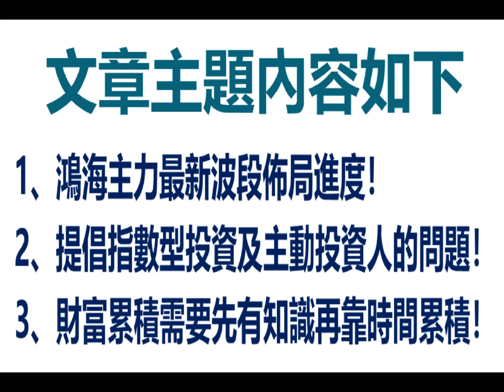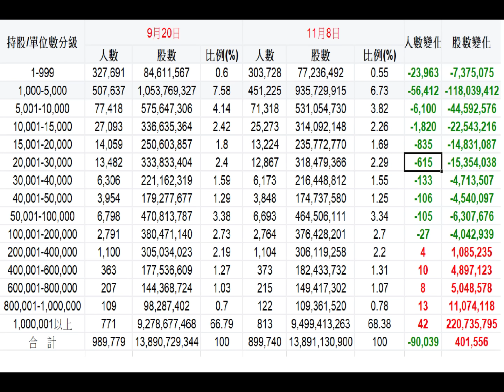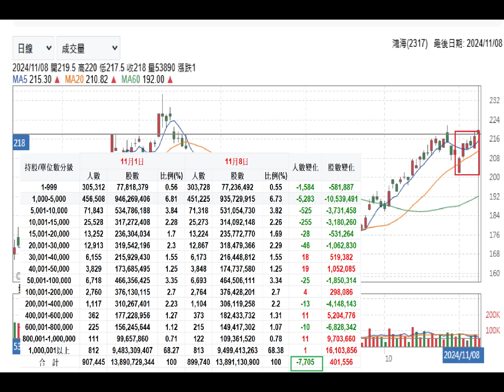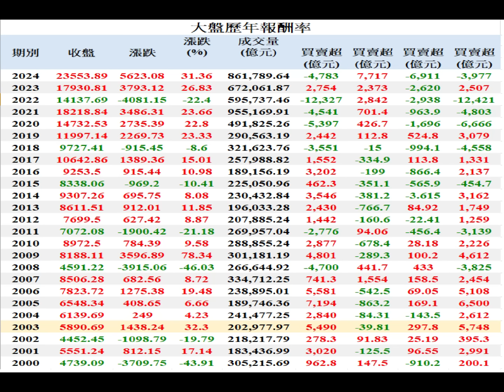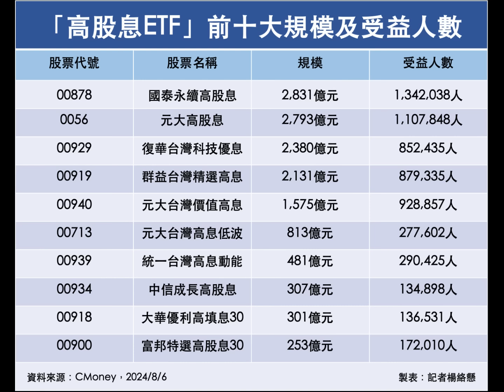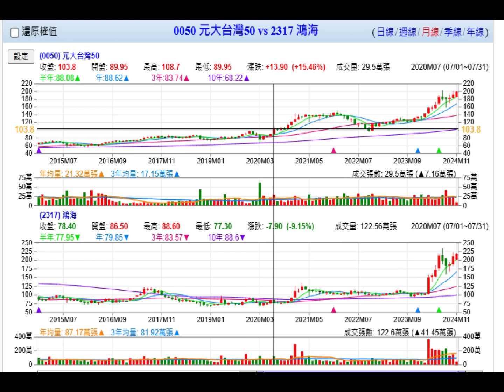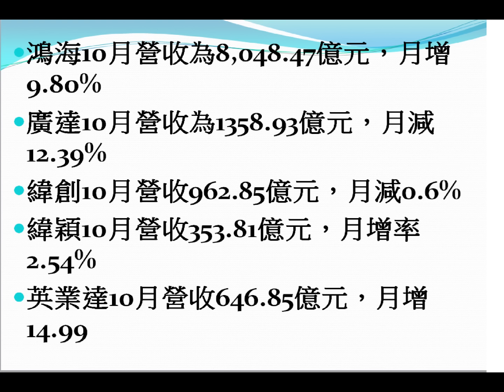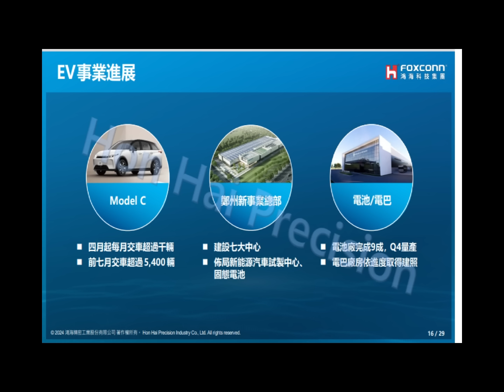11月9日！鴻海主力最新波段佈局進度！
1、鴻海主力最新波段佈局進度！
2、提倡指數型投資及主動投資人的問題！
3、財富累積需要先有知識再靠時間累積！